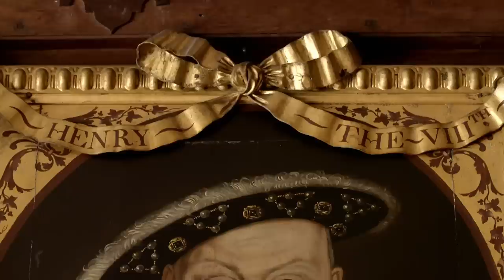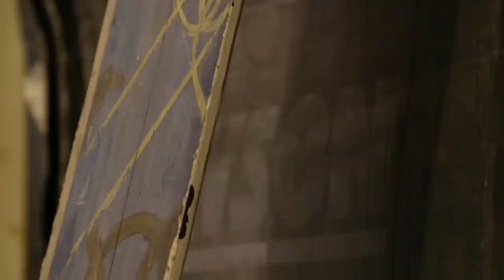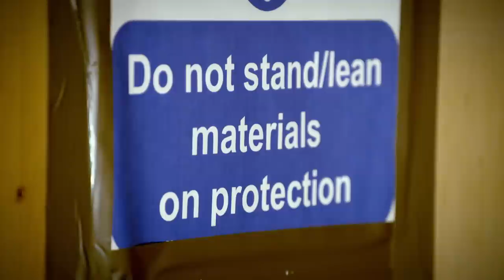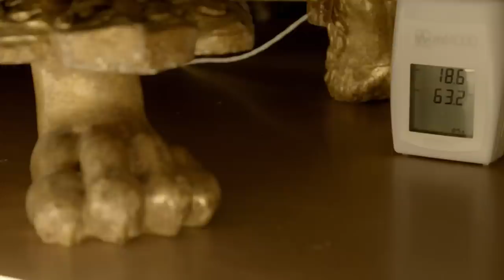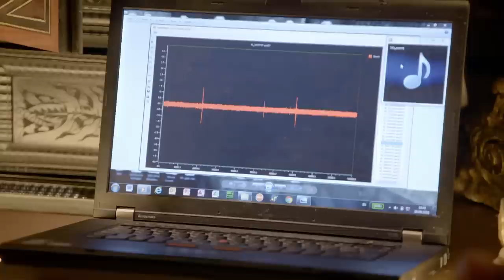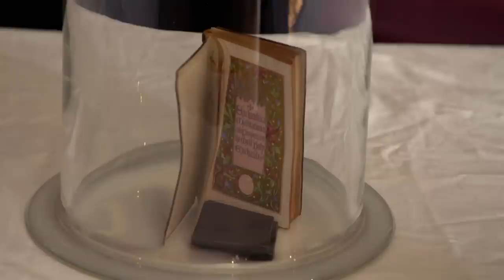Inside The Tudor Hunting Lodge Loved By Henry VIII | Historic Britain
Alan Titchmarsh goes behind the scenes of Knole to discover how the priceless treasures are being saved from the cold, dampness, and decay. He crawls between the medieval walls in search of superstitious rituals and meets the researchers cataloging the smells and sounds of Knole’s priceless antique furniture.